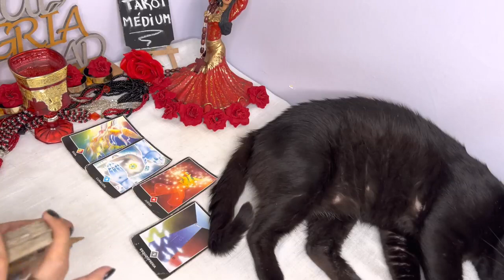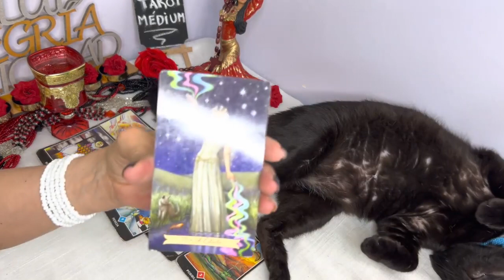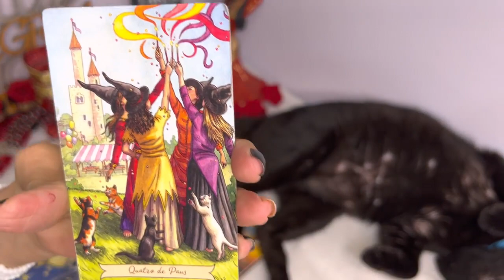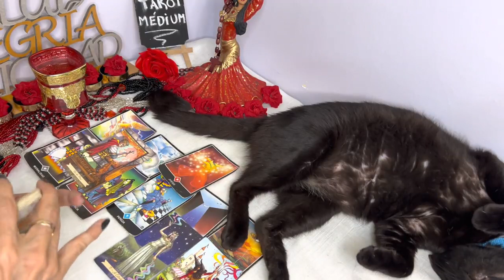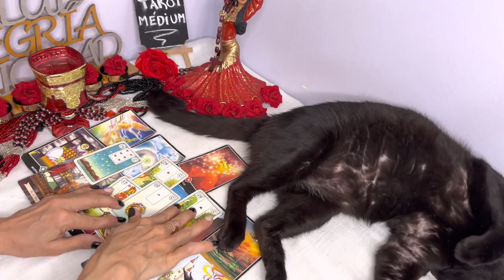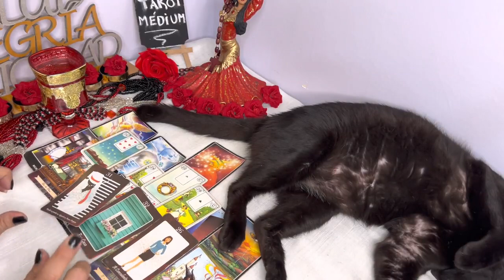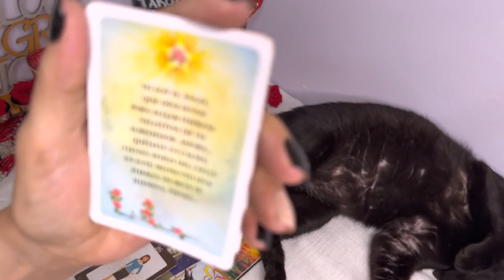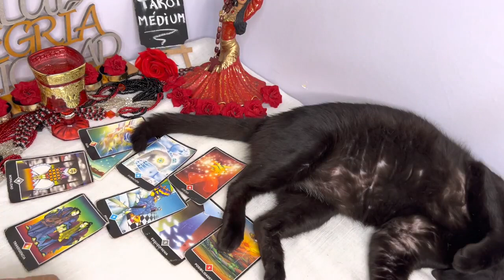CANCER ♋️ DENTRO DE POCOS DIAS TE PASARA ESTO 🌈😍 DIOS 💌😱 HOROSCOPO CANCER AMOR NOVIEMBRE 2022 ❤️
3:00
REPRODUCIENDO
¡Con gol de LEWANDOSKI, POLONIA derrotó a ARABIASAUDITA! | Polonia 2-0 Arabia Saudita | Resumen
DSports
73,919 vistas
hace 32 minutos

3:00
REPRODUCIENDO
Igualdad entre INGLATERRA y ESTADOSUNIDOS en CATAR2022 | Inglaterra 0-0 Estados Unidos | Resumen
DSports
463,116 vistas

3:00
REPRODUCIENDO
ECUADOR empató con PAISESBAJOS y VALENCIA salió lesionado | Paises Bajos 1-1 Ecuador | Resumen
DSports
1.8 M de vistas

3:00
REPRODUCIENDO
¡SENEGAL consiguió un triunfo clave ante CATAR! | Catar 1-3 Senegal | Resumen
DSports
1 M de vistas

3:00
REPRODUCIENDO
¡Sobre la hora, IRÁN sumó contra GALES su primer triunfo en CATAR2022! | Gales 0-2 Irán | Resumen
DSports
1.1 M de vistas

¡BRASIL debutó con una victoria ante SERBIA con dos goles de RICHARLISON! | Brasil 2-0 Serbia
DSports
2.8 M de vistas

2:42
REPRODUCIENDO
Matias Valdez, Catherine Vergnes - Quiero un sí

Matías Valdez
198,805 vistas
. Music video by Matias Valdez performing "Quiero un sí". Booking: 360 Management.

3:14
REPRODUCIENDO
Myke Towers , Daddy Yankee - ULALA

Myke Towers
1.4 M de vistas

REPRODUCIENDO
Bloques de pulpa de papel
Papel en coma
1.5 M de vistas

0:52
REPRODUCIENDO
🏡 CUANDO vives con tus PADRES VS Cuando vives SOLO...
MatWolf16
3.5 M de vistas

REPRODUCIENDO
Minecraft, Pero Si Le Das Like El Video Se Convierte Mas Realista
ZaxonEsp
3.1 M de vistas

REPRODUCIENDO
Siri vs el hacker más poderoso de FREE FIRE😰😁💀
Soy Cocada
736,268 vistas

REPRODUCIENDO
Como evitar un robo😨
Javi Ghan
2.4 M de vistas

Forma correta de comer batata frita
Spider Slack
25 M de vistas

4:35
REPRODUCIENDO
Polimá Westcoast, Quevedo, Mora – LACONE ( Video Oficial )

Polimá Westcoast
1 M de vistas
Polimá Westcoast, Quevedo, Mora – LACONE ( Video Oficial ) Escucha “LACONE ” en todas las plataformas digitales

3:26
REPRODUCIENDO
Trueno, JID - LO TENGO (Video Oficial)

Trueno Oficial
791,206 vistas
Escuchá LO TENGO en todas las plataformas digitales

3:45
REPRODUCIENDO
Paulo Londra - Necio (feat. LIT killah) [Official Video]

Paulo Londra
3.6 M de vistas
Official Video for "Necio" by Paulo Londra feat. LIT killah Listen & Download "Necio feat. LIT killah" From the album "Back To The Game"

3:00
REPRODUCIENDO

DSports
1.1 M de vistas
Tras la goleada en contra ante Inglaterra en la primera jornada, los iraníes se impusieron a los galeses con dos tantos agónicos, en un partido que tuvo la primera expulsión del Mundial.

15:24
REPRODUCIENDO
Thiago salvó a Romina de la placa de nominados - Gran Hermano 2022

Gran Hermano Argentina
222,102 vistas
Llega a Telefe y a Pluto TV una nueva edición del reality más exitoso de la historia: Gran Hermano, con la conducci...